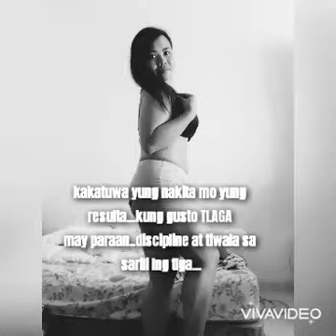MY WEIGHT LOSS JOURNEY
IF/LC/kifi